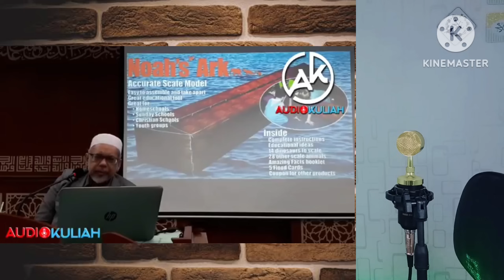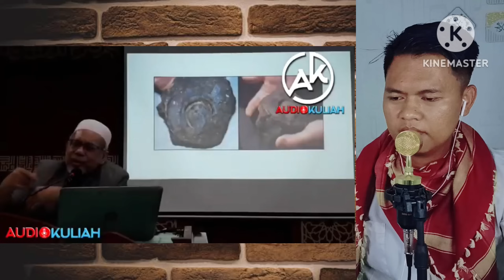KAGUM SAYA DENGAN USTAZ MALAYSIA BELIAU BANYAK PAHAM TENTANG SEJARAH KE NABIAN❓Prof Mat Rofa❗🇲🇨React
KEGUM SAYA DENGAN USTAZ MALAYSIA BELIAU BANYAK PAHAM TENTANG SEJARAH KE NABIAN❓Prof Mat Rofa❗🇲🇨React

( Petualang Santai )

Abu Hurairah RA meriwayatkan bahwa Nabi bersabda, "Allah berfirman, "Aku memperlakukan hambaku seperti dia berharap aku akan memperlakukannya. Aku bersamanya setiap kali dia mengingat Aku: jika dia memikirkan Aku, Aku memikirkannya; jika dia menyebut-Ku di dalam jiwanya,  Aku menyebut dia di diriku, Jika dia menyebut-Ku dalam level tertentu, Aku akan menyebutnya yang lebih baik. Jika dia mendekat kepada-Ku satu jengkal tangan, Aku mendekatinya sejauh lengan; dan jika dia mendekat kepada-Ku sejauh satu lengan, Aku semakin mendekat dengan jarak dua tangan yang terentang lebih dekat dengannya; dan jika dia mendatangiKu dengan berjalan, Aku pergi padanya sambil berlari. " (Al-Bukhari dan Muslim)